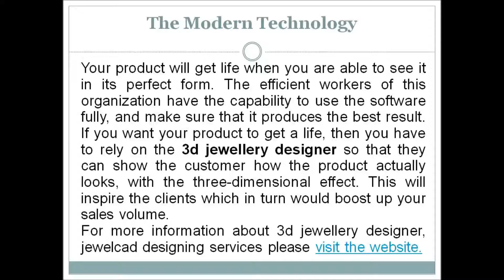Jewelcad Designing Services